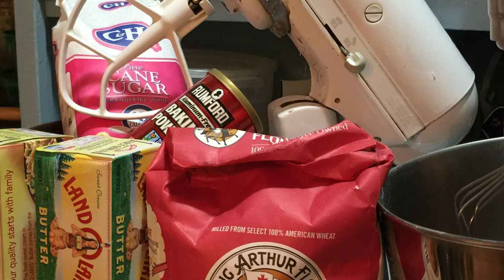Sarah Jacobson Loved Thanksgiving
Today is the first anniversary of Sarah’s Memorial and what would have been her 65th Birthday.
Thanksgiving was the holiday that Sarah looked forward to the most!  She would say “Wasn’t it wonderful that there is a holiday dedicated just to family, friends & food!”
For so many of you that knew Sarah, you know how she loved to cook & bake for anyone, anytime.  Cooking and baking delicious food for people was Sarah’s way of letting you know you were loved.  I gathered a few photos I could find of past Thanksgiving favorite foods Sarah was known for, unfortunately I couldn’t find photos of her mashed potatoes, sweet potatoes with marshmallows, Fruit salad, green bean casserole (from scratch), Her amazing gravy (from scratch) and so many other items on the annual menu.  One of our favorite movies was “Cinema de Paradiso” and especially the last scene where the now grown man watches a gift left to him by his friend and mentor.  The gift is a film that contains all the edited passionate love scenes ordered removed by the local Censor.  I created this short video using the films music in homage to Sarah, because making delicious food for others was her life’s passion.